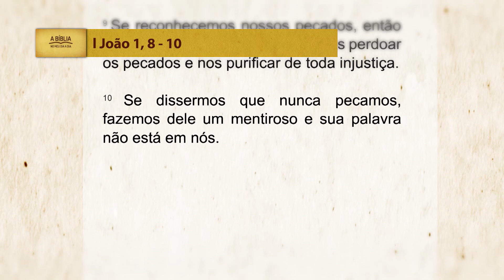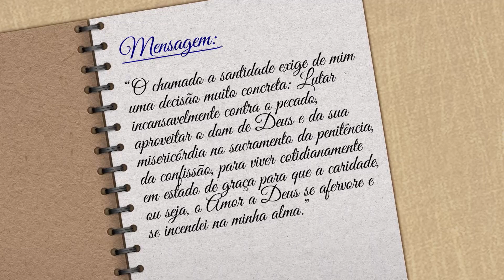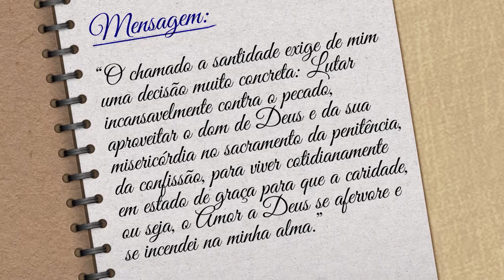A Bíblia no meu dia a dia - 07/11/2023